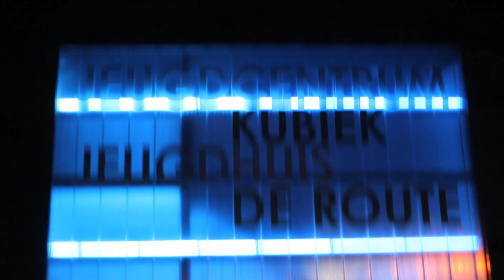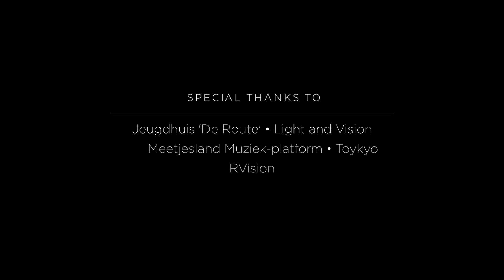5 jaar Jedi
"Time flies when you're having fun". Indeed. Five years have passed easily by raving. Through the years I had the pleasure of enjoying them not only by myself. I've met a lot of inspiring and interesting people in the music industry. Music is my life, I love to experience it with the people around me or just seeing them experience the music. It's a way to let loose the creativity in me through my several musical projects. Playing a killer set still gets my blood pumping. Yet, five years isn't an end. I look back at this wonderful years with an idea; why not throw one hell of a party ,with all the people I love and admire. I thank you all.